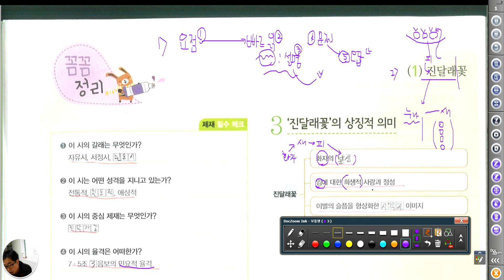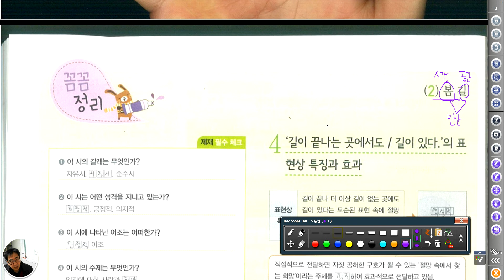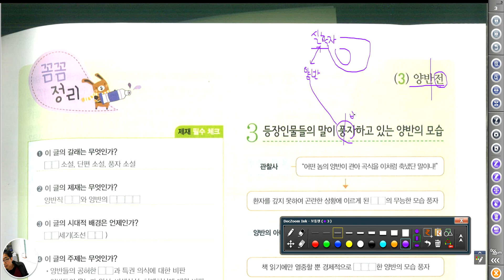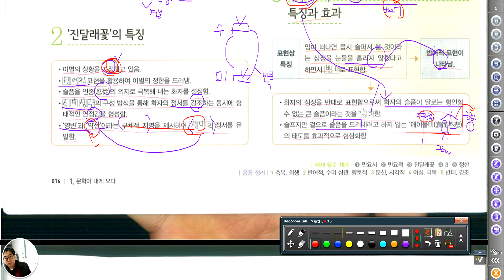2034 [국어과외 ] 중3-1 신사고 민 - 진달래꽃 봄길 양반전 핵심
신사고 민 3-1 중간고사 국어 1단원 핵심정리 입니다.